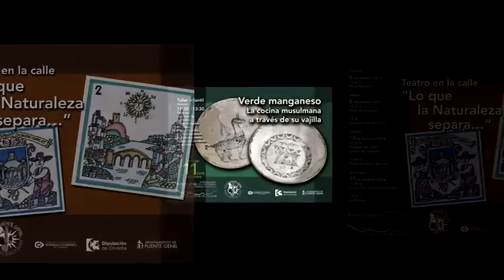SABOREANDO TU HISTORIA. El Nacimiento de la Ciudad.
Unión del Pontón de Don Gonzalo y Miragenil, Del 5 al 11 diciembre 2016